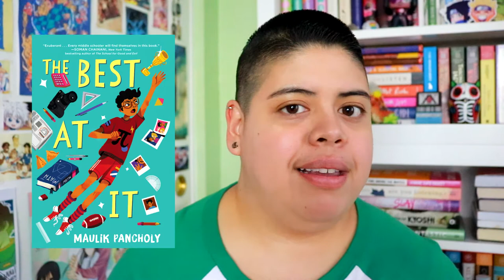Diverse Middle Grade Books!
[CC] Looking for some diverse stories, either for yourself or another middle grade reader in you life?

📚 BOOKS MENTIONED: 📚
The Forgotten Girl by India Hill Brown
Marcus Vega Doesn't Speak Spanish by Pablo Cartaya
Zenobia July by Lisa Bunker
Front Desk by Kelly Yang
Dear Sweet Pea by Julie Murphy
Whichwood by Tahareh Mafi
The Best at It by Maulik Pancholy
Some Places More Than Others by Renée Watson
Love, Sugar, Magic by Anna Meriano

Alicia
Owl
Elizabeth
Kate
Aptasi
Maxwell
Emily
Anna
Maija Reads
Njeri
Jess
Chelsea Outlaw